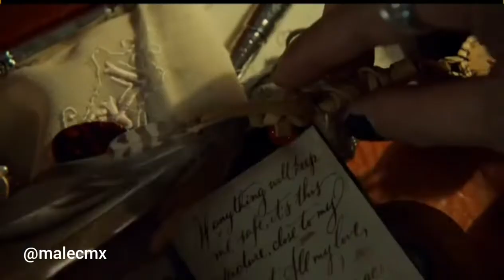Alec Lightwood habla con Magnus sobre vivir juntos / malec latino